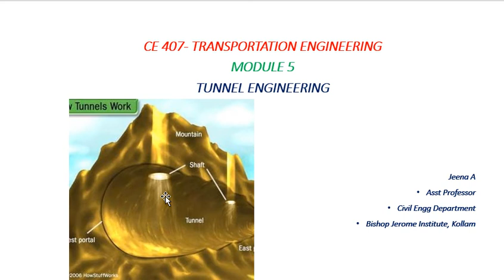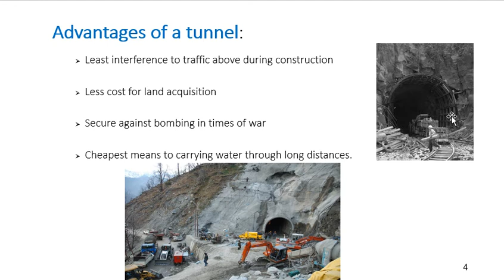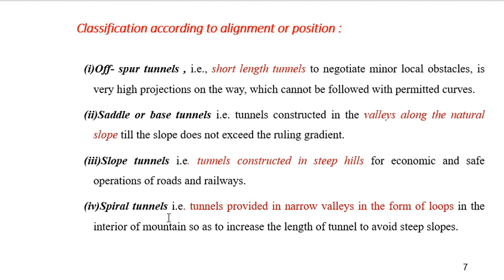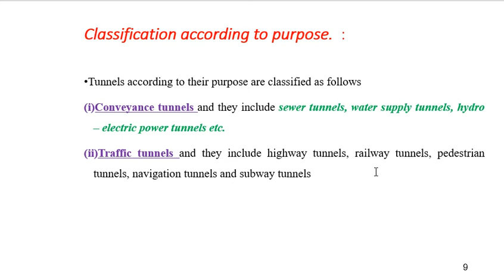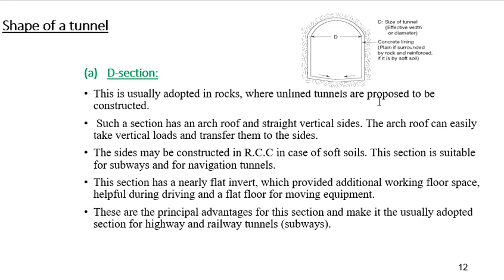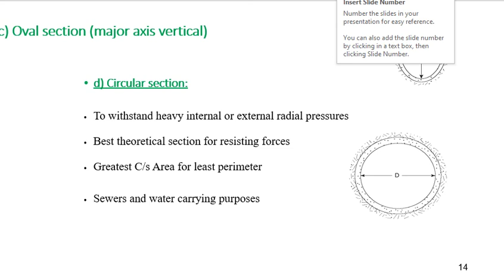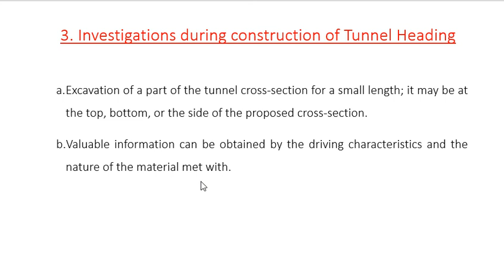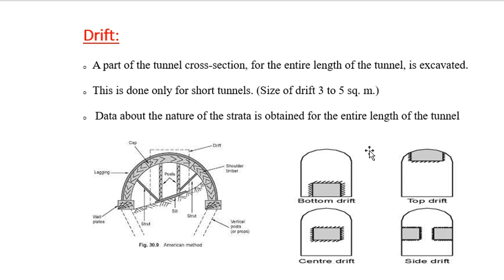Tunnel engg introduction